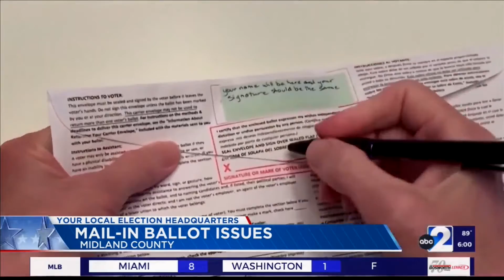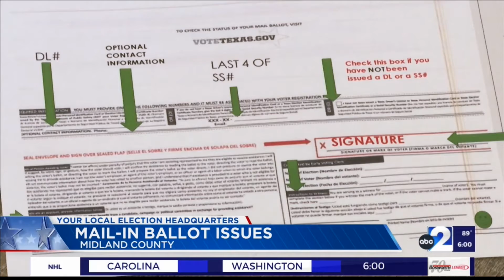mail in ballot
midland elections